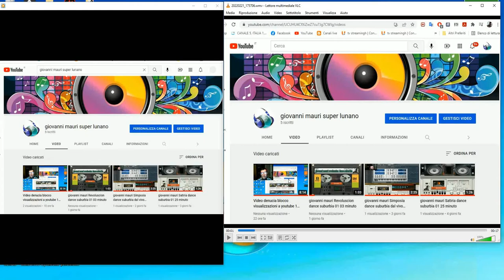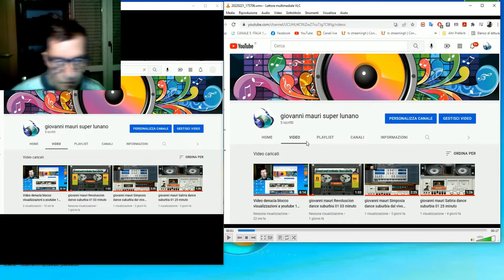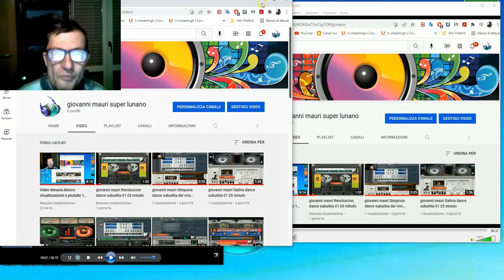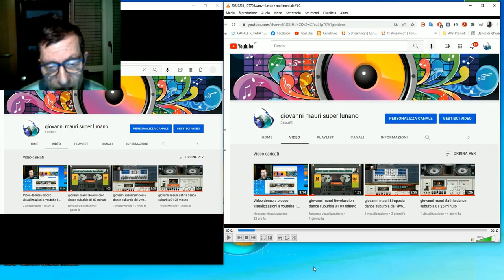giovanni mauri dimostrazione blocco visualizzazioni 2 parte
questo canale vuole dimostrare come youtube non fa crescere il canale
questo succede a piccoli canali come il mio bloccando la crescita del mio canale ora e successo di nuovo hanno tolto anche le 2 visualizzazioni che c,erano li sbugiardiamo in diretta facendo vedere come c,e le tolgono
le visual quindi attacarsi a 2 visual fate propio ridere buffoni
quindi smacherare le frodi a mio danno le ve l,ho dimostrato